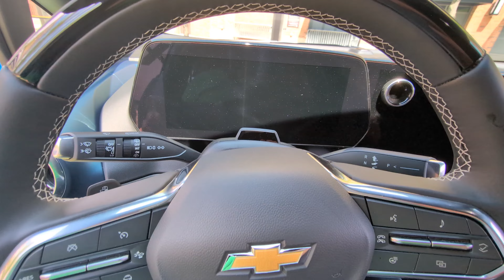Walk around of the 2024 Chevrolet Equinox EV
Sam gives a quick tour of the 2024 Chevrolet Equinox EV